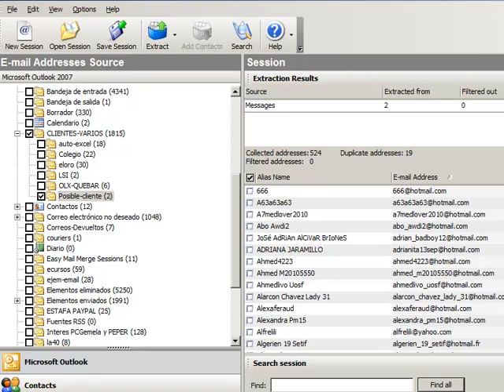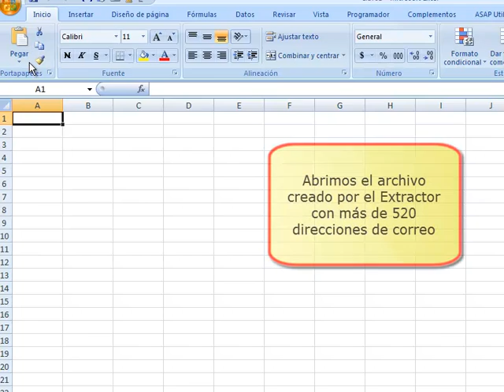Como Extraer Direcciones de Correo de Outlook